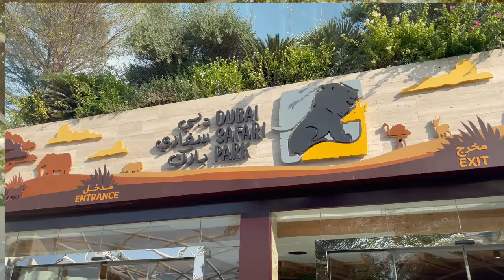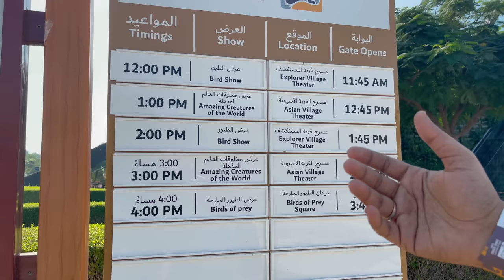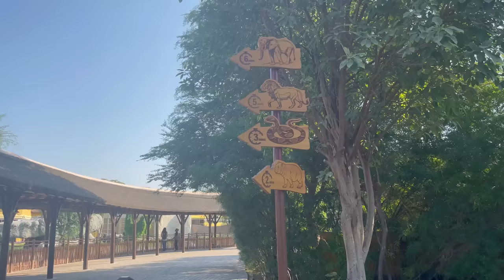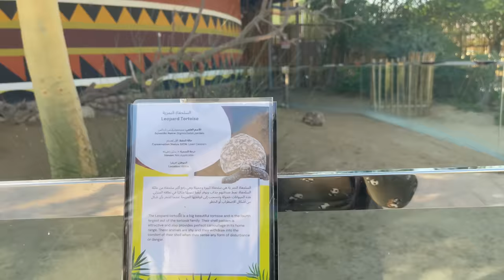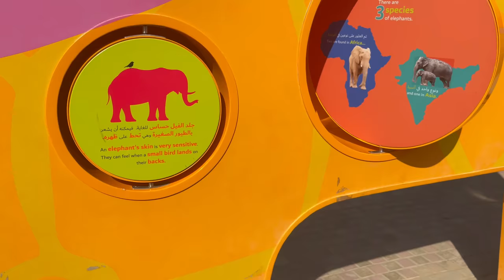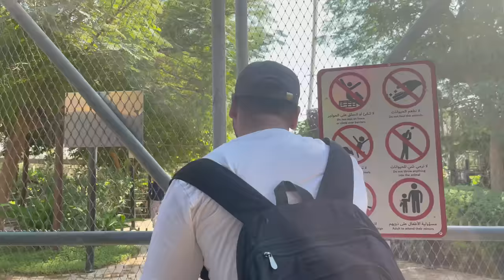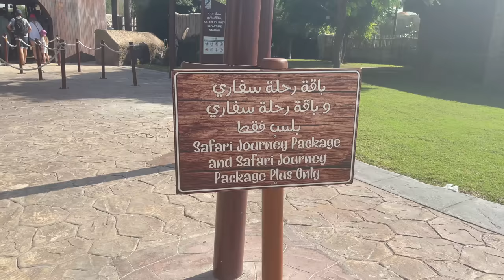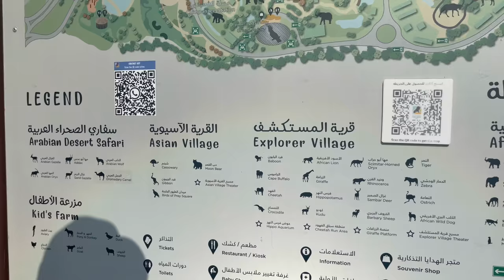DUBAI SAFARI PARK Adventure | Telugu nomads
deset safari dubai,dune bashing in desert safri dubai,telugutraveller,desert safari cost in telugu,quad bike in dubai,places to visit in dubai,must do things in dubai,things to do in dubai,dubai trip in telugu,dubai tour in telugu,